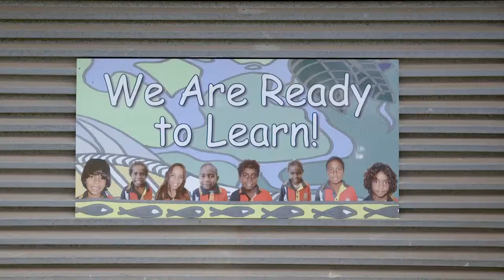Yarning Up 2018 | Day 2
Day 2 of Bond University’s Yarning Up 2018 initiative started with a visit to Lockhart River State School to meet teachers and students, followed by a visit to the medical centre, police station and a meeting with community leaders. Hear from Principal Elect of Downlands College Stephen Koch and College Principal of Mount Alvernia College Dr Kerrie Tuite about Day 2 of Yarning Up 2018.